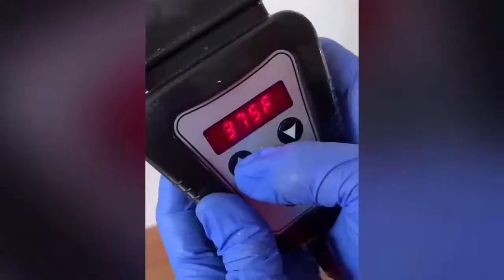Ginataan with jack fruit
Welcome to my world: I am carmen Skuli. I am 67 year old. my content about salad master cooking show. This is my new youtube channel. Please everyone Young, Millennial, old and seniors. I just started in making your life from sorrow to glow from sadness to happiness, from problem to solving and changing life is a virtue.

thank you for your support guys we love you!.

credits to:
video: Maryjoy
editor: Maryjoy